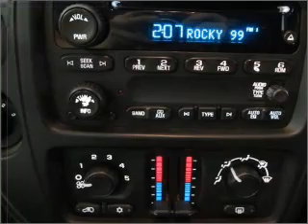2008 Chevrolet TrailBlazer - Beaverdale PA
Year: 2008
Make: Chevrolet
Model: TrailBlazer
Trim: LT Sport Utility 4D
Engine: 6 cylinder 4.2 Liter
Transmission:
Color: Black Cherry
Mileage: 42898
Address:
1120 Beaver Run Avenue